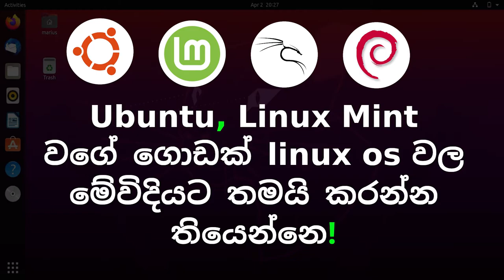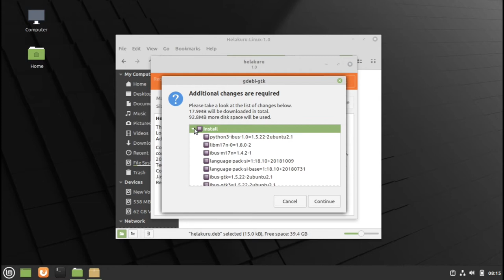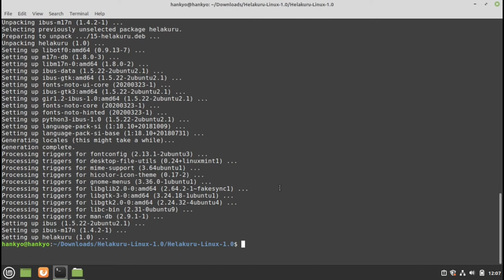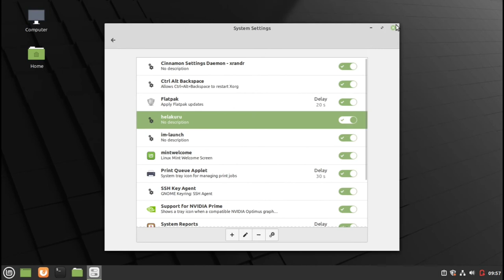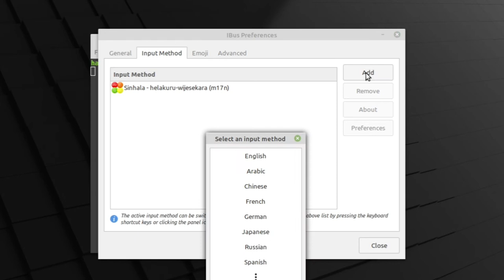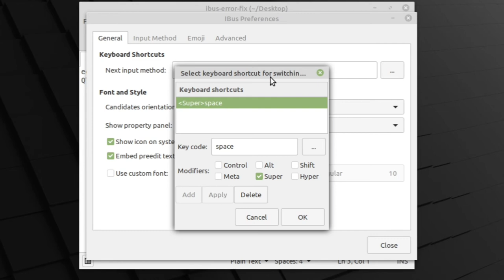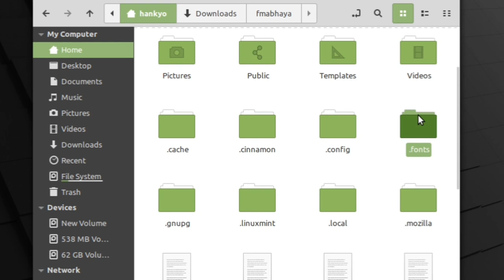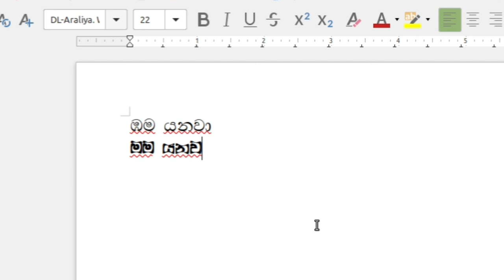Linuxසිංහලෙන් 3] Type Sinhala On Linux and Install Custom Sinhala Fonts | Complete Tutorial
In this linux sinhala video i show you how to install helakuru(ibus) then type sinhala, fix ibus errors, use emoji, create custom keyboard shortcut and finally how to install/add custom sinhala/english fonts
install sinhala unicodes on linux
these methods works for most of linux operating systems(like ubuntu, linux mint, kali linux, ..etc)